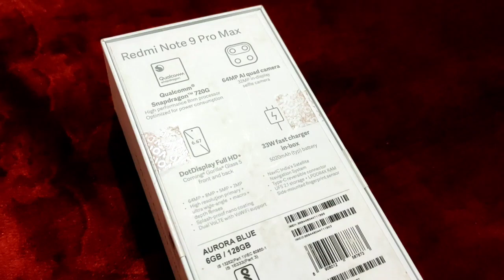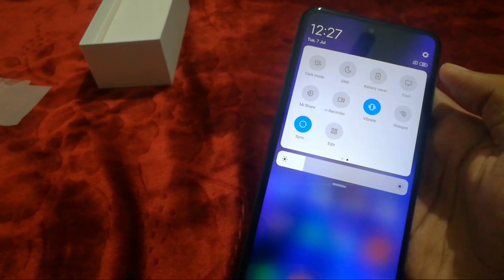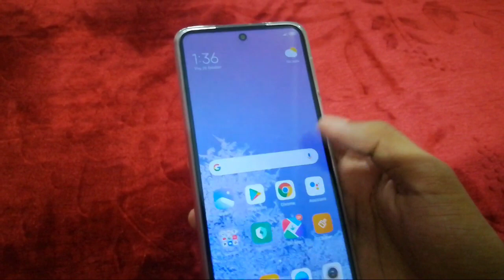Redmi Note 9 Pro Max Unboxing + Giveaway! | HD Display, Huge Battery, and First Impressions!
Heyy everyone! welcome back to another episode of Annoos Weekend, Today we are going to be unboxing the Redmi Note 9 Pro Max!